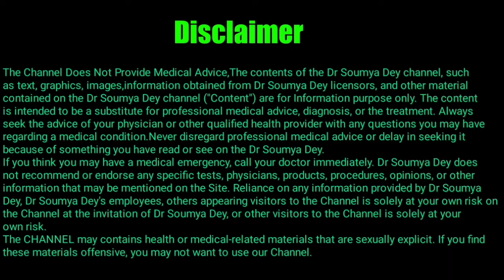Anthracinum 30 Uses in Hindi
Anthracinum 30 Uses in Hindi by Dr Soumya Dey

iss video main Maine details main describe Kia Hain  ki Best Medicine Arnica Anthracinum 30 uses in hindi , Anthracinum 30 Homeopathic Medicine, Homoeopathy Medicine Anthracinum 30, kis kis bimari ko Anthracinum 30 thik karta hain,  Top  Homeopathy Medicines Anthracinum 30 kon kaise use karen, Anthracinum 30 use kadne Ka upay, Anthracinum 30 doses, genuine Homeopathy Medicines Anthracinum 30 uses , Anthracinum 30 Uses in Hindi, Anthracinum 30 se upkar  kaise payen ,  Best and effective Homeopathic Medicine Anthracinum 30, With No Side effects,
Anthracinum 30 , Anthracinum 30 uses in Hindi
Caption :-

Regards
Dr Soumya Dey (2021)

Topics Discussed :-
anthracinum
anthracinum homeopathic medicine
anthracinum homeopathy
anthracinum nosode
drug picture of anthracinumhomeopathy nosode